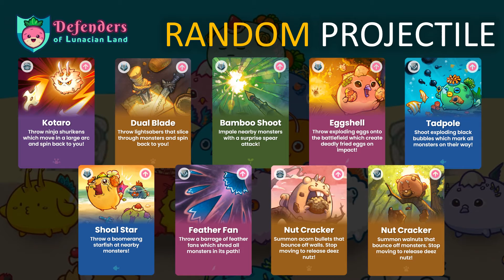AXIE DOLL PATCH 1.1.5 SKILL CATEGORIES BY FUNCTION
Defenders of Lunacian Land
SKILL CATEGORIES BY FUNCTION IN PATCH 1.1.5

How to get started with AxieDoLL
❖ 1.
❖  2. Register your 3 axie on the web